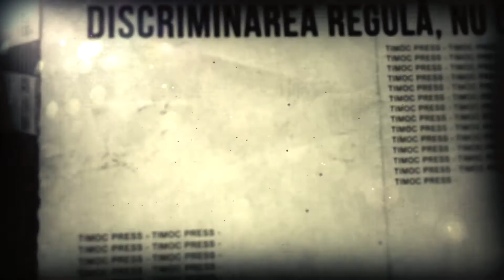Timoc Press News